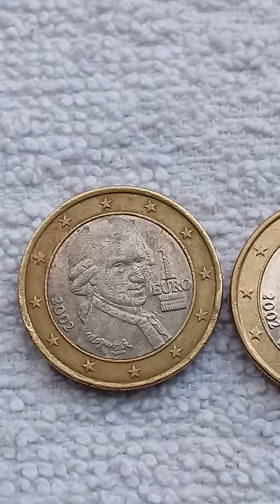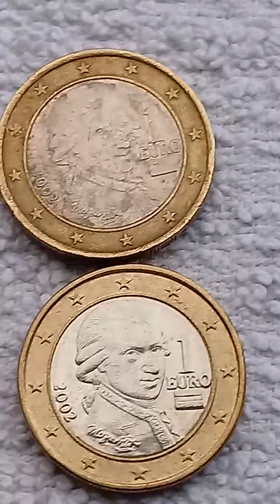194. Two coins 1 € 2002 one with errors from Austria